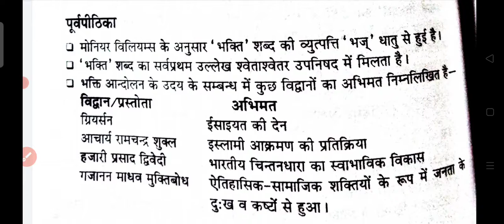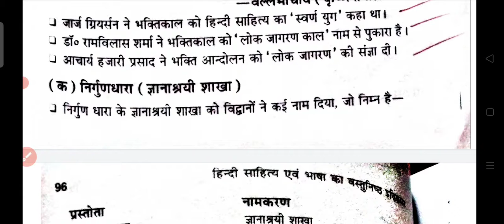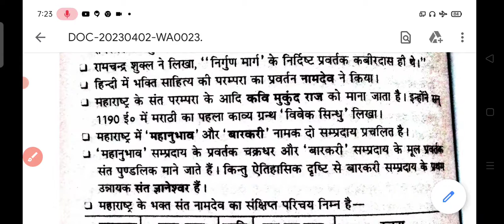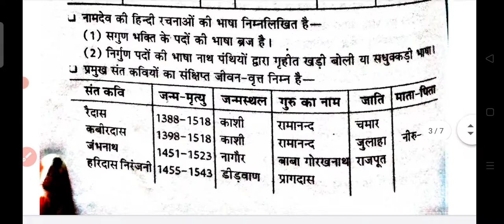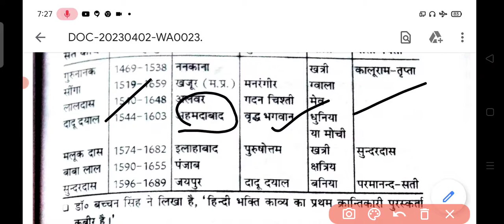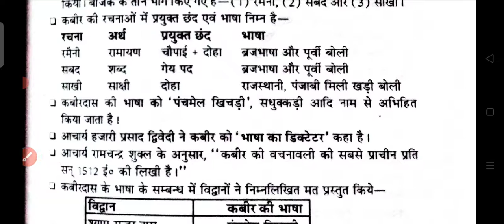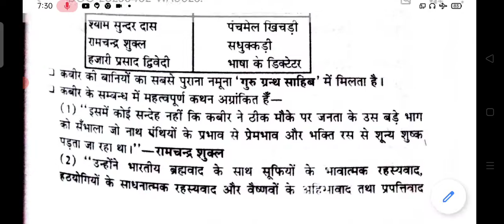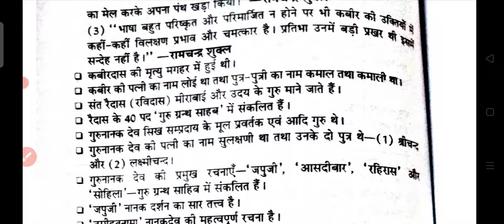हिंदी साहित्य भक्तिकाल निर्गुण काव्य धारा || TGT PGT HINDI SCREENING EXAM